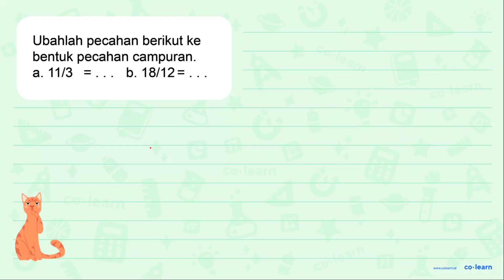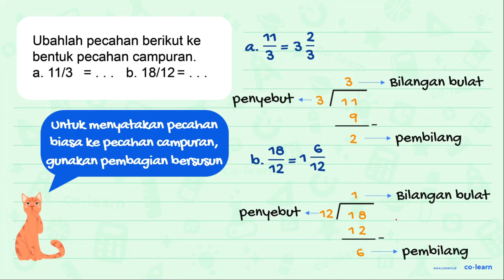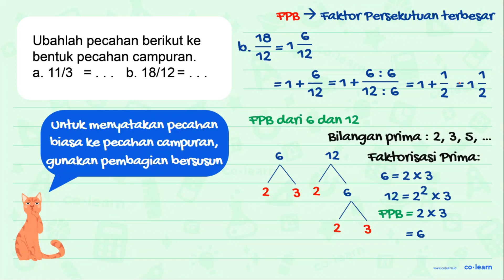Ubahlah pecahan berikut ke bentuk pecahan campuran a. 11/3 b. 18/12 =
Topik atau Materi: Pecahan Campuran - Pecahan - Aritmatika - Matematika Kelas 4 SD - K-13 Revisi

00:00 : Bedah Soal
01:00 : Konsep, rumus dan pengertian Pecahan Campuran
01:18 : Langkah penyelesaian soal
04:08 : Jawaban akhir
04:38 : Penutup